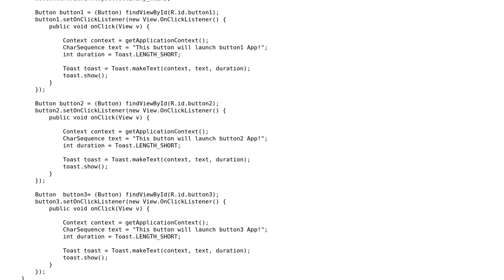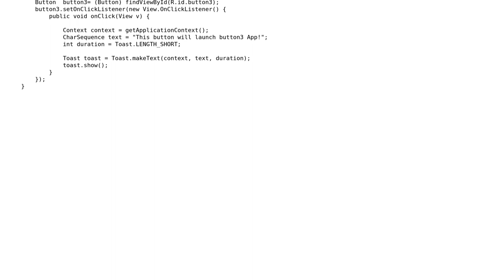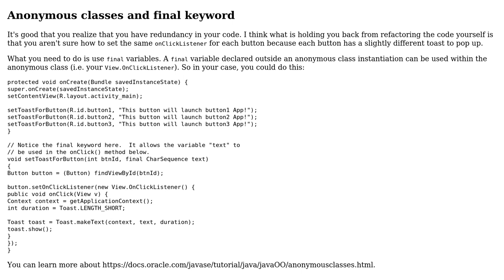Code Review: Three buttons with click listeners that pop up a quick toast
With thanks & praise to God, and with thanks to the many people who have made this project possible! | Content (except music & images) licensed under CC BY-SA | Music | Images & others | With thanks to user Kala J user JS1 and the Stack Exchange Network Trademarks are property of their respective owners. You are responsible for your own actions.